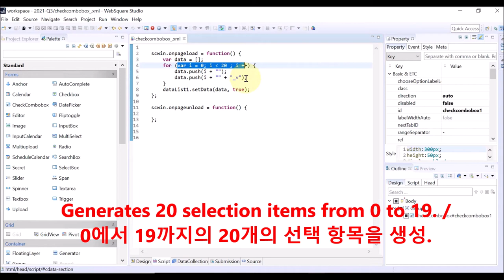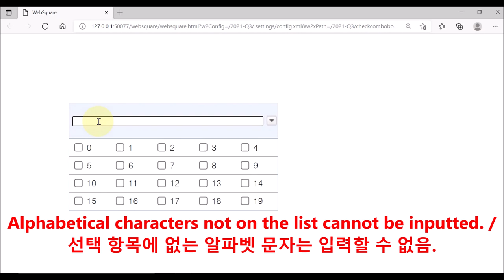CheckComboBox - validateOnInput | WebSquare5 - Quick Guide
00:00 Introduction
00:05 Goal
00:14 Usage
00:22 DEMO
01:35 End of DEMO

Validate user’s input.

Related API
  validateOnInput
   useEdit="true"